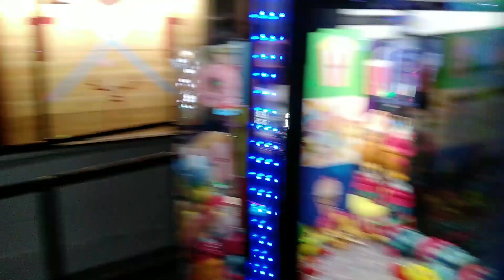Great Wolf Lodge | Arcade Game | Sandusky, Ohio